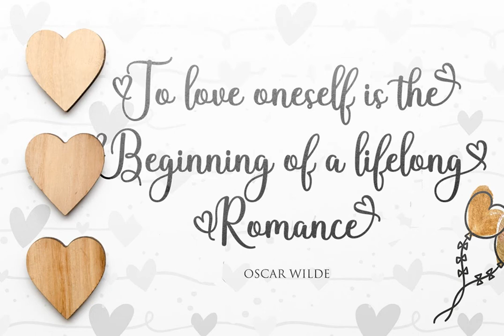Baby Valentina Font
Download Baby Valentina Font at YouWorkForThem

Baby Valentina is a beautiful, romantic and trendy modern calligraphy font. Amazing romantic theme fonts make your Valentine's Day even more spectacular. I hope you are interested in this font. This font is PUA encoded which means you can access all glyphs and swashes with ease! This font is perfect for you to use for Valentine's Day greeting cards, greeting cards, love quotes, wedding invitations, birthdays, parties and other romantic projects.

Thank you very much for looking and Enjoying it!